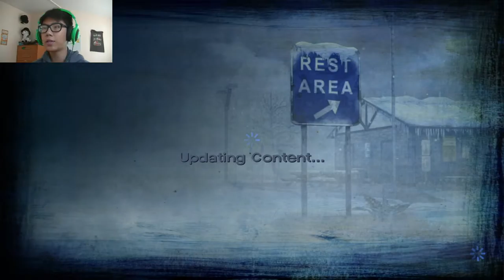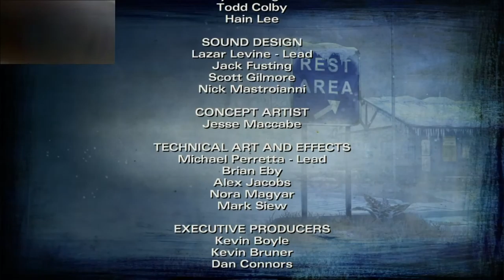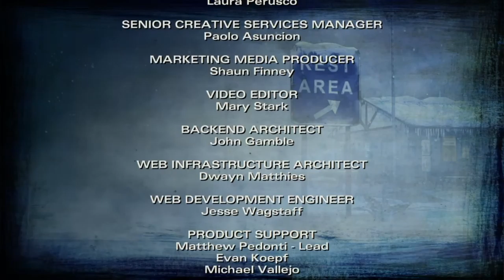Traitor!!! (End) | The Walking Dead Season 2 P14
Upload Schedule: Every other day

•suggestions

▉┈┈┈┈┃Stay Fantastic Guy!!!